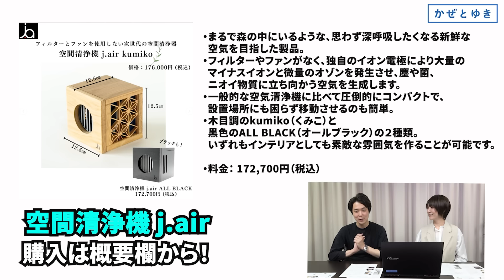【迫る台湾有事】中国共産党「情報工作」の巧妙と誤算【デイリーWiLL】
「かぜとゆき」オススメ商品はコチラ！
★空間清浄機 j.air Kumiko
※動画内で紹介した商品の情報は2024年10月21日段階のものとなります。